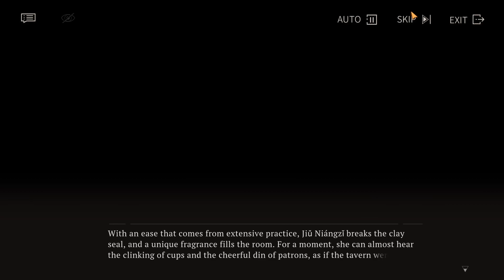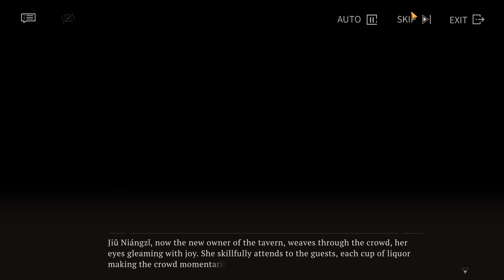[Reverse 1999] Event story: Notes on Shuori - Light to the Tavern #08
Episode 8: Till the Last Drop